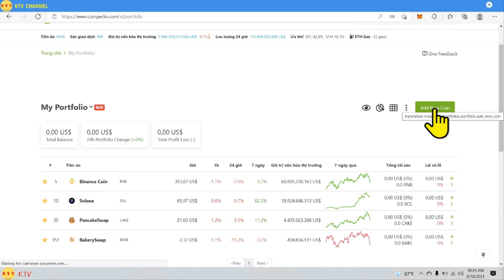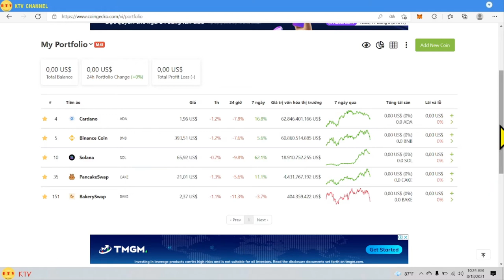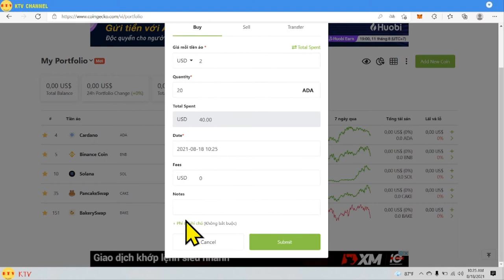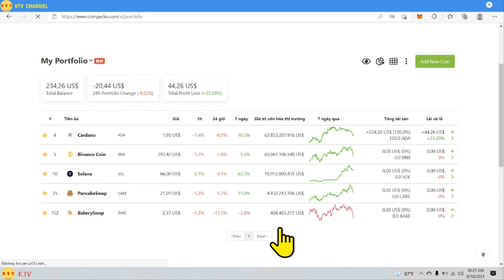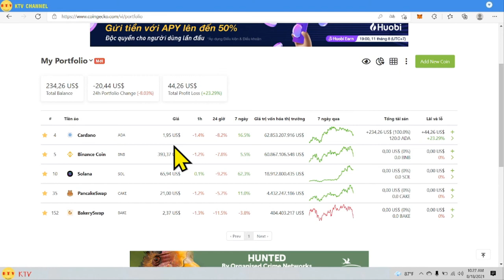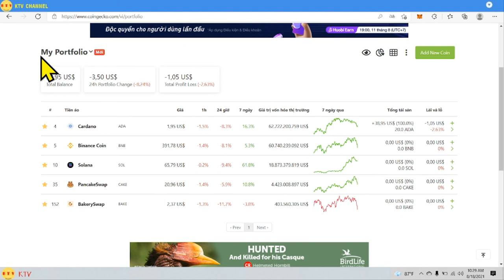Quản lý vốn và quản lý danh mục đầu tư, theo dõi các token yêu thích qua coingecko [kitv]